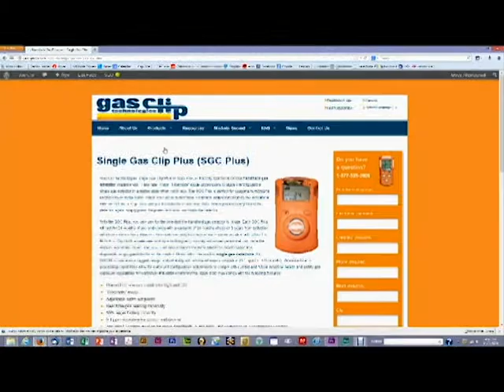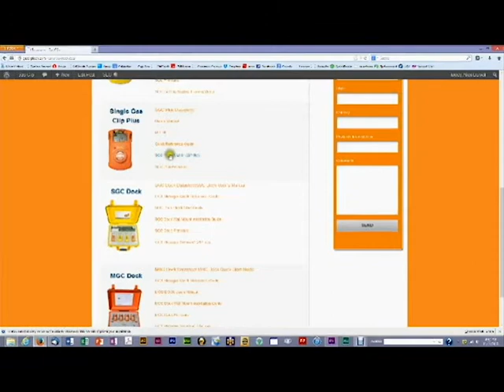SGC Plus Getting Started Video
How to start up your SGC Plus Portable Gas Detector